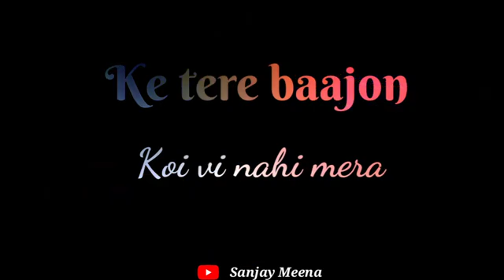New Punjabi Song WhatsApp Status Video 2021